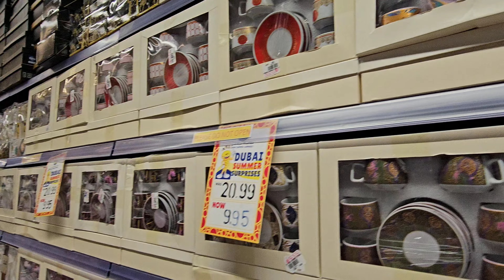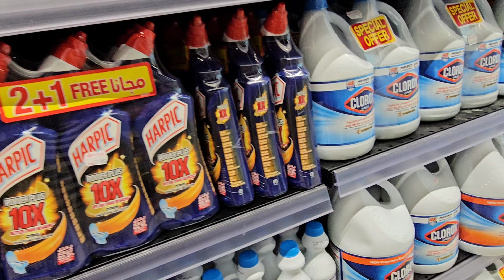Al Mazaya mall in Sheikhzayedroad.Avenuebydaytoday#Daytoday#sheikhzayedroad#dubaimall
This is Part2of the Avenue by Day to Day Newly opened mall in dubai.